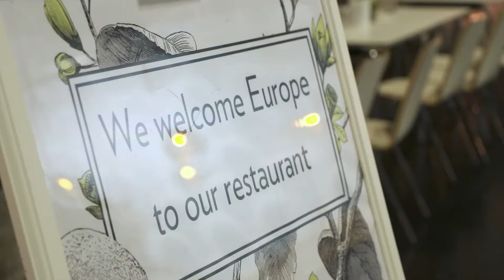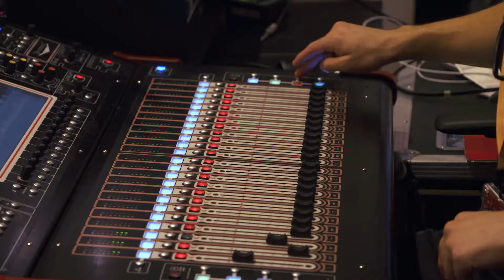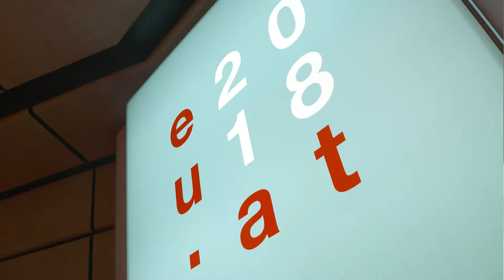European Council meetings at the Austria Center Vienna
In the second half of 2018, Austria will hold the rotating presidency of the European Council for the third time, after its presidencies in 1998 and 2006. During this time, Austria will serve as an important political hub within the EU. The majority of conferences at ministerial level and meetings attended by Council functionaries will take place at the Austria Center Vienna, which has designated permanent conference facility status.

The events held during the Austrian Presidency of the EU Council of the European Union will take place in areas that are clearly separated from the venue’s day-to-day conference activities. For security reasons, special clearance is required to enter the spaces reserved for the EU Council meetings.